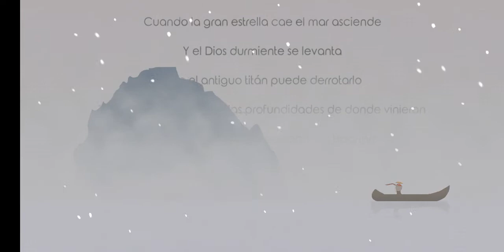The Bonfire Forsaken Lands Gameplay HD (Android) | NO COMMENTARY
★Links★
Game: The Bonfire Forsaken Lands

★ My PC ★
16GB RAM DDR4 2400
RX 570 4GB GDDR5
1TB de disco duro HDD